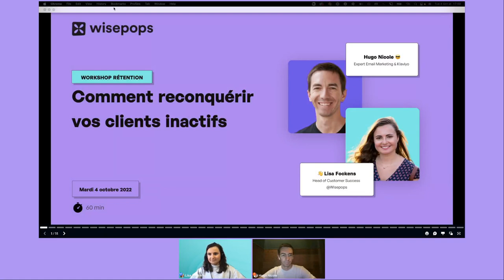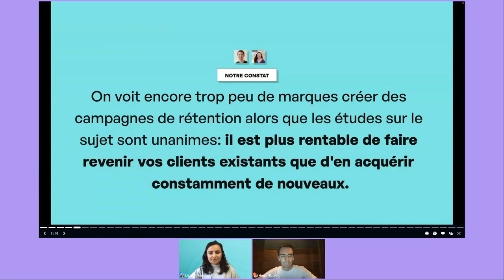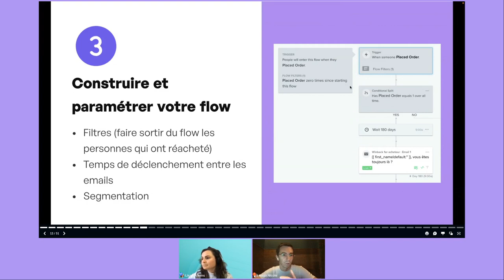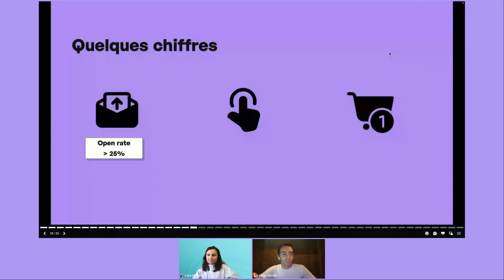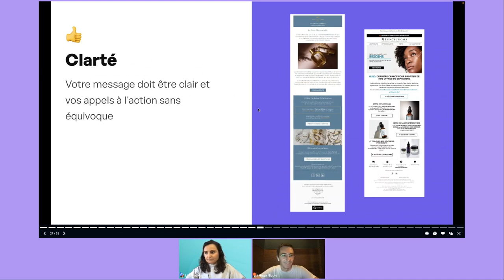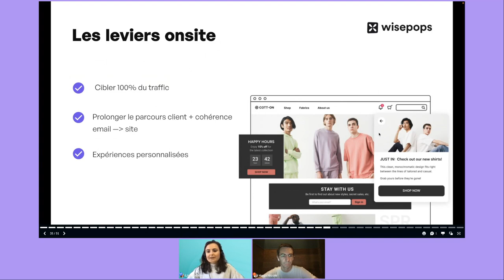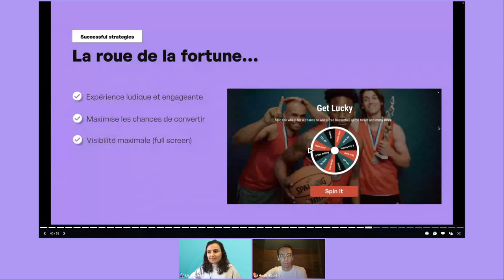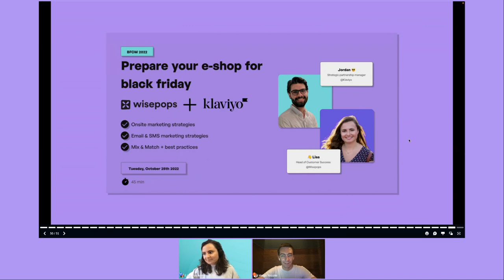Rétention: Mettre en place une stratégie de reconquête / win back (Replay)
Les données montrent que l'acquisition de nouveaux clients peut être jusqu'à sept fois plus coûteuse que la fidélisation de ceux que vous avez déjà.

Ces chiffres sont une bonne raison pour mettre en place une stratégie de fidélisation, mais surtout, pour inciter vos clients inactifs à acheter à nouveau chez vous.

Dans ce workshop en ligne, nous vous expliquons comment mettre en place les meilleures stratégies de winback pour ramener un maximum de clients sur votre site marchand et reconquérir leur cœur.

Ce webinar est pour vous si :
- Vous souhaitez améliorer votre rétention avec une stratégie gagnante
- Vous n'avez pas encore mis en place de stratégie de reconquête client
- Vous souhaitez optimiser votre stratégie de reconquête client existante